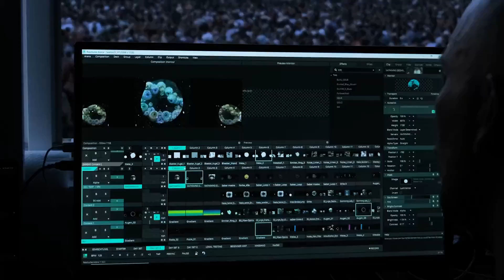ADVANCED OUTPUT for SeaYou Festival 2023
Our services: Content preproduction for Stage 2 and 3, live VJing on 3 days

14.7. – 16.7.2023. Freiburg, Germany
I Hate Models, CamelPhat, Boris Brejcha, Charlotte de Witte, PanPot, Lilly Palmer, GHEIST, Deniz Bilgic, Space Motion, SNTS ,

Track: Jay Lumen. Veritas